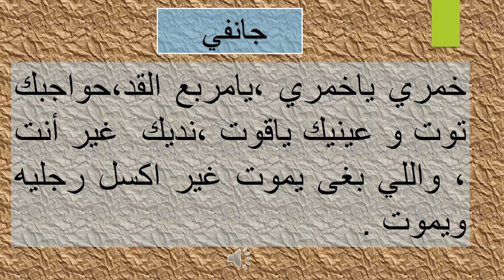بوقالة في خاطر العازبات أنوي ...............أم عبدو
بوقالة شهرية لك أنت .